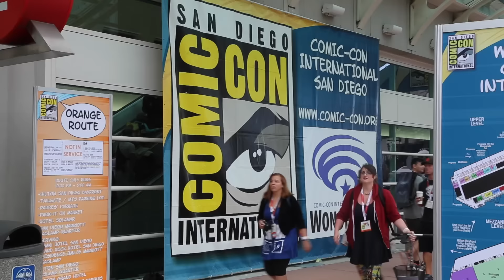Katie Heads Down to San Diego Comic-Con 2015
Katie "Chick on the Street" Thompson heads down to San Diego for Comic Con 2015.